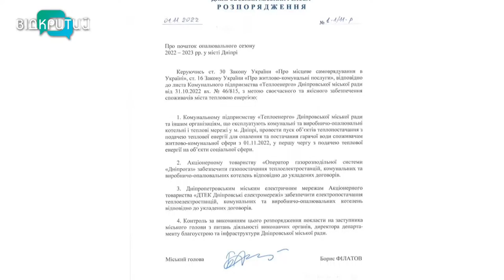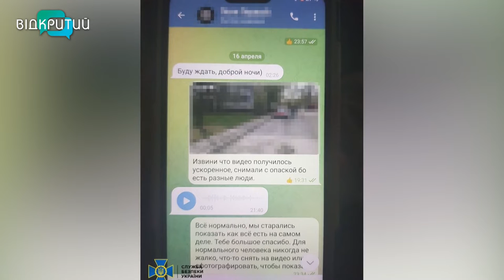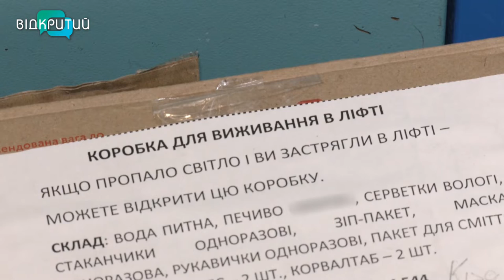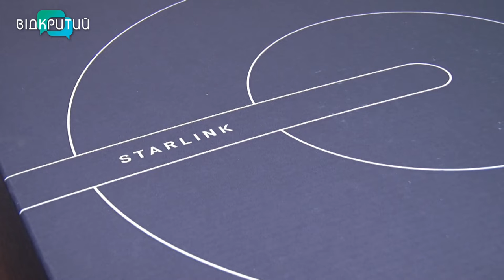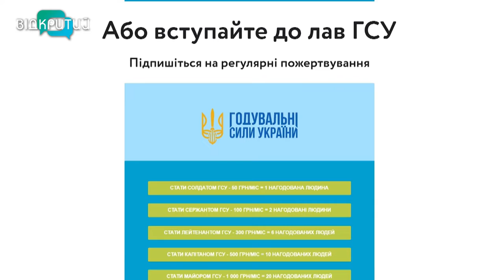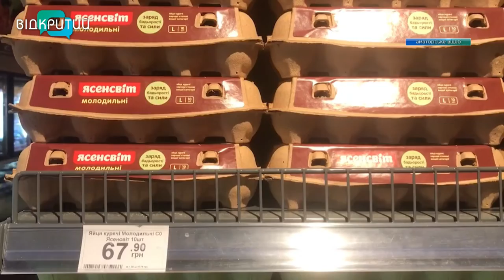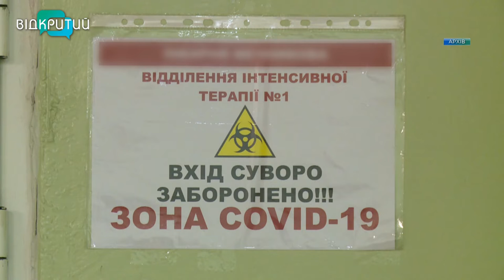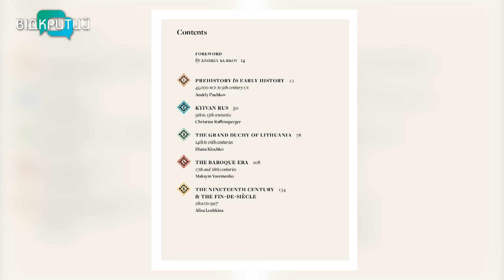Новини OPEN NEWS від 1 листопада 2022 року 18:15